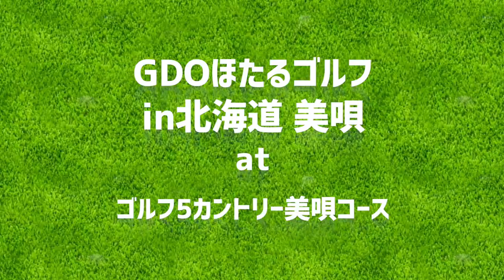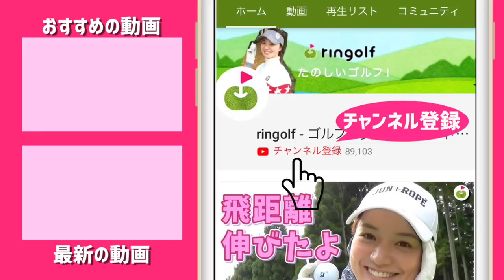真っ暗闇の中でゴルフする初めての体験をしてきました！【ほたるゴルフ#2】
今回は、ほのみちゃんが
GDOのイベント「ほたるゴルフ」に参加するため
北海道は美唄に行ってきました！

♣本日のゴルフ場:ゴルフ5カントリー美唄コース